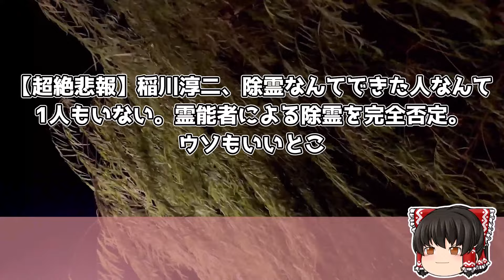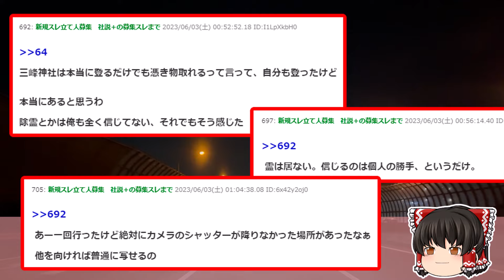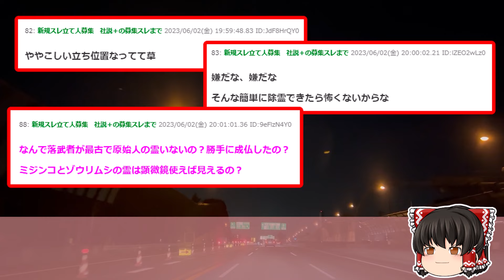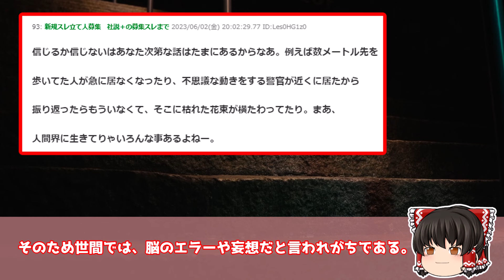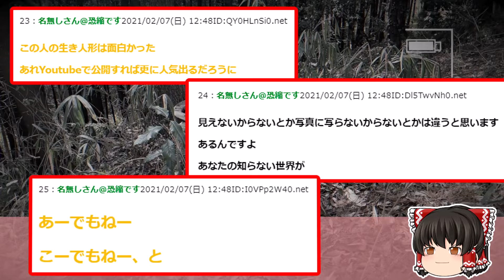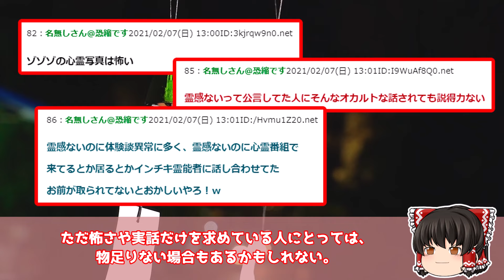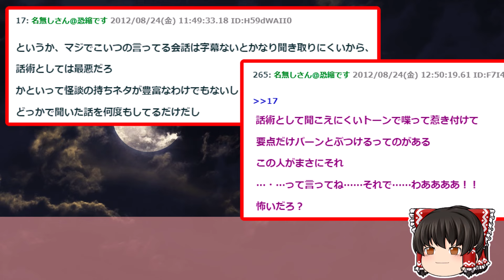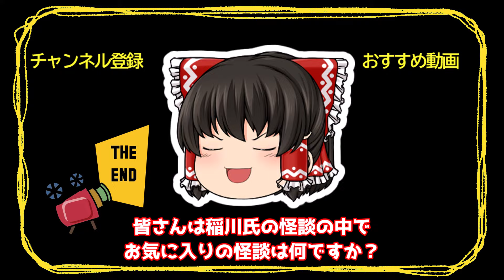【2ch怖いスレ】除霊なんて出来る訳ないｗｗ稲川淳二さんついに本音で語ってしまう【ゆっくり解説】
●利用許諾
00:00 稲川淳二、「除霊なんてできた人なんて１人もいない」霊能者による除霊を完全否定
12:51 【芸能】過激化する“心霊系YouTuber”に稲川淳二からの警告「下手したら命を取られますよ」
20:10 テレビに引っ張りだこだった稲川淳二をあまり見かけなくなった理由とは